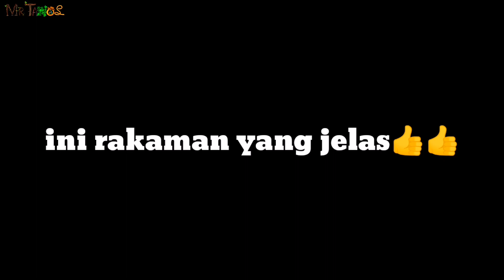bird trap, cara memasang jebakan burung dan uji coba jebakan burung 100% berkesan.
BAHAN
papan
Screw/paku
Dawai bekas kipas
Dawai kecil
Spring
Hook screw

Terima kasih telah menonton video ini dan jangan lupa untuk tekan tombol "SUBSCRIBE" agar saya selalu semangat memberi inovasi baru, apabila Anda suka video ini jangan lupa untuk tekan tombol like dan komen, di ruangan komen di bawah.. Tentunya saran dan support dari sahabat semuanya amat saya perlukan untuk membuat channel ini lebih baik lagi.

Di channel Mr.tawos ini banyak mengongsikan cara membuat jerat dan mencuba perangkap² yang banyak dijual di kedai dan Internet,
Paling bagus kamu share ni video✌️😂🙏
||  \v/  ||    ||=//         ||   // =\\  \\  /\   //  ||    ||        \\
|| || || \\ O || // \\ \V/\V/